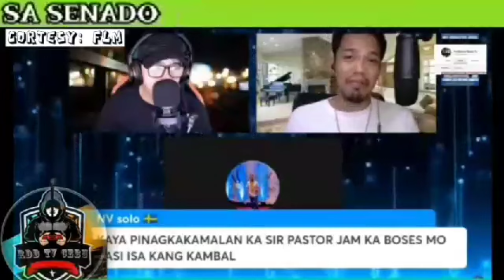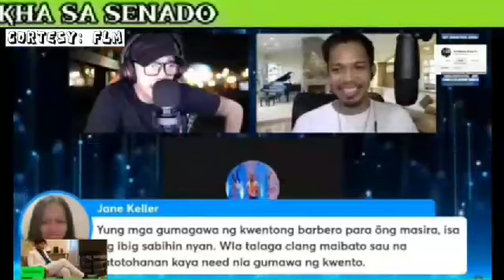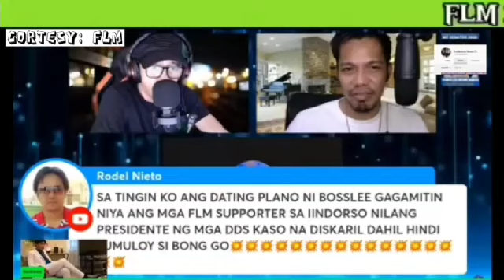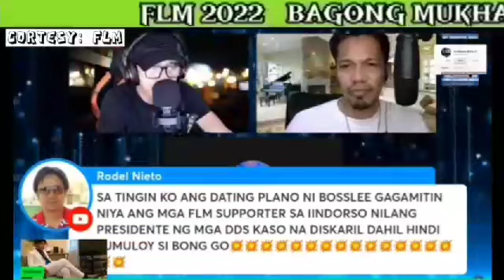NO-EL 2022 SCENARIO NG SOUTH MANSION ISANG FAKE NEWS AT UNCONSTITUTIONAL || PTR JAM UMAMIN NA?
𝐓𝐈𝐌𝐄 𝐒𝐓𝐀𝐌𝐏
00:18 Preview
00:33 Featured Video
11:05 My Reaction / Comment

***BISITAHIN PARA SA BUONG DETALYE***

where does francis leo marcos live
deo macalma francis leo marcos
deo macalma vs francis leo marcos
francis leo marcos group of companies
glenn chong francis leo marcos
bill gates francis leo marcos
gaano kayaman si francis leo marcos
francis leo marcos house address
francis leo marcos house subdivision
francis leo marcos mother biography
francis leo marcos massachusetts institute of technology
francis leo marcos mustang
francis leo marcos update march 2021
francis leo marcos norman mangusin
flm nakalaya
flm net worth 2021
flm news
flm nbi
flm nakulong
flm news update
flm parents
flm picture
flm photos
flm name biography
flm running for senator
flm related to bongbong marcos
flm related to imelda
flm relatives
flm son of ferdinand marcos
flm senate candidate
flm t shirt brand
flm today news
flm true identity
flm update today 2021
flm live today
flm update today
francis leo marcos vs arnold clavio
francis leo marcos village
francis leo marcos video
francis leo marcos wiki
francis leo marcos wealth
francis leo marcos where is he now
francis leo marcos wife and child